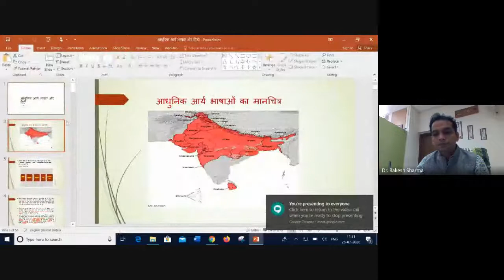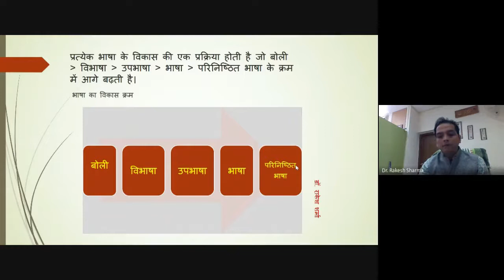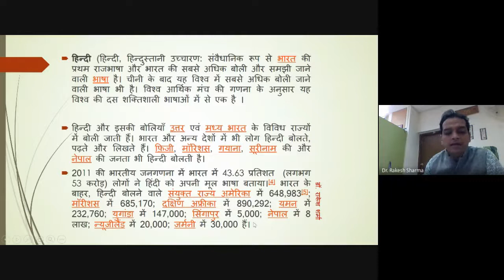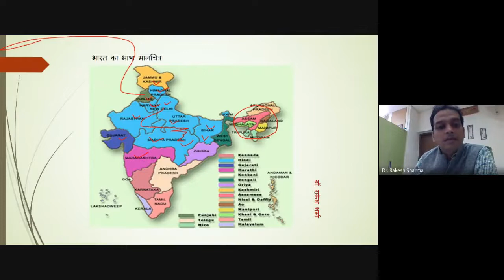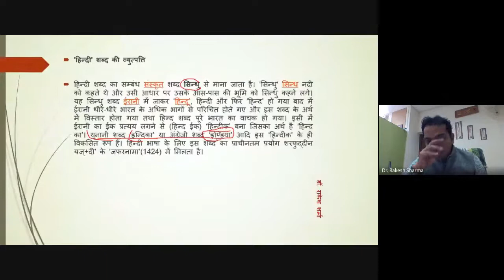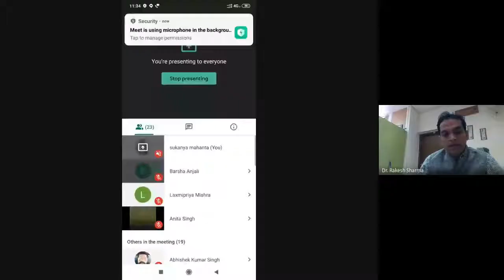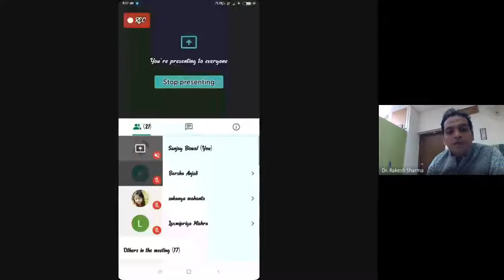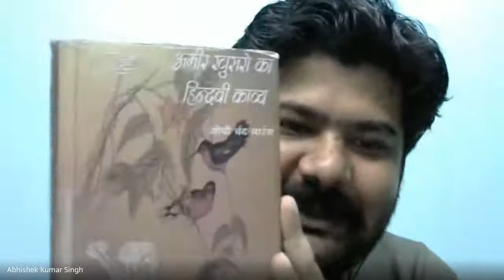Aadhunik Hindi Bhasha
PROGRAMME: MAHD 2ND SEMESTER
COURSE: MHD 06, Block 7

RESOURCE PERSON: Dr. Rakesh Sharma
Asst. Manager Official Language (Hindi) National Institute of Oceanography, Goa